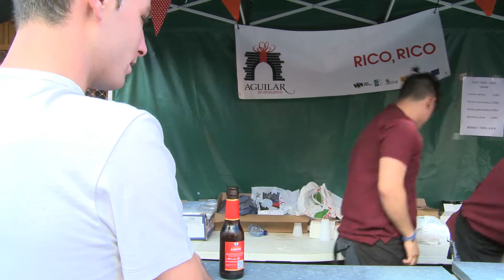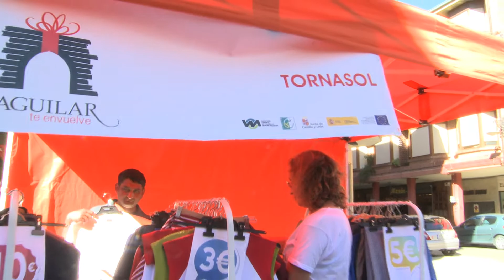EVENMEDIA TELEVISIÓN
Feria del Stock en Aguilar de Campoo, Asociacion Aguilar te Envuelve